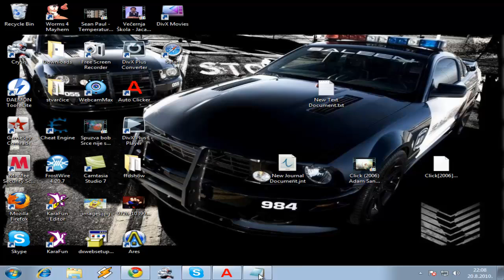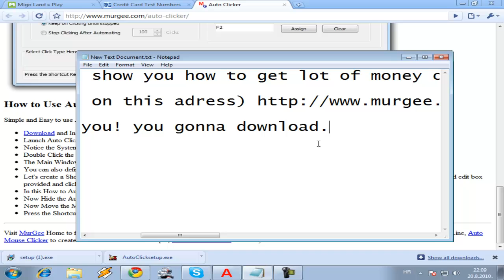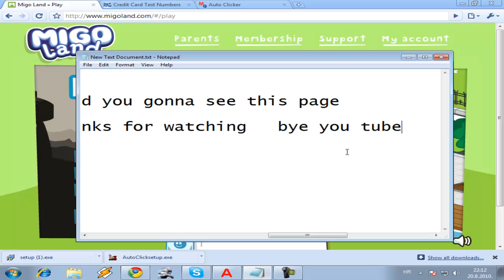migoland lot of money